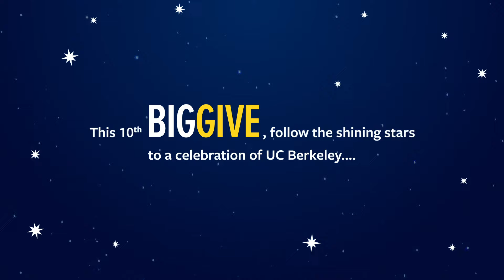Follow the shining stars to CalBigGive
UC Berkeley’s drill team, the Bearettes, invites you to celebrate the 10th Big Give with them on March 14, 2024! More info at BigGive.berkeley.edu.

Big thanks to the Bearettes for choreographing and otherwise enthusiastically participating in this year's promotional video. More info on the group can be found